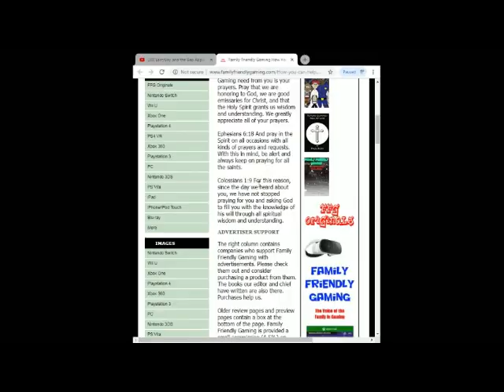Animal Crossing New Horizons Episode 47 Festival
Family Friendly Gaming is pleased to share this game play video for Animal Crossing New Horizons.